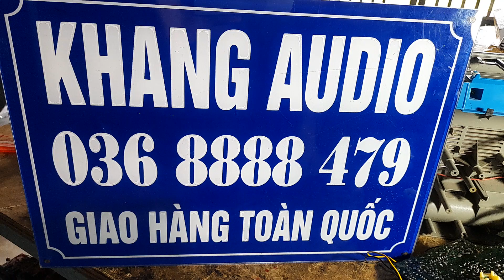ĐÃ CĂNG LẠI DÂY DÒ SÓNG SHARP GF - 4500